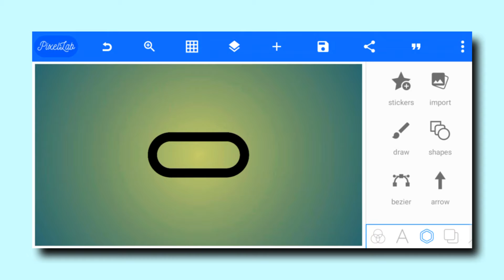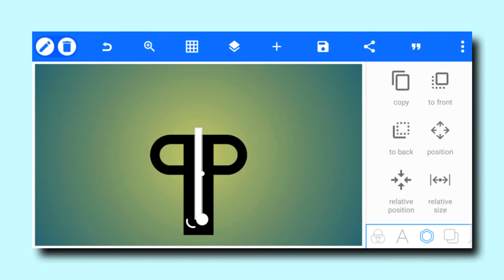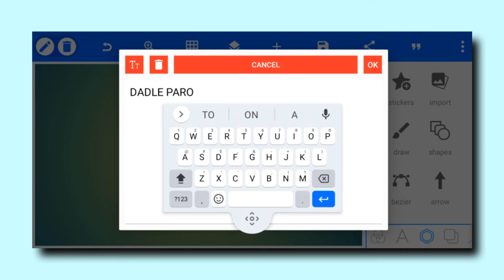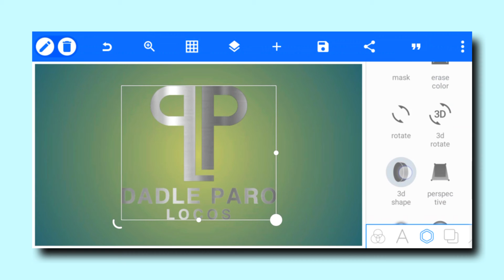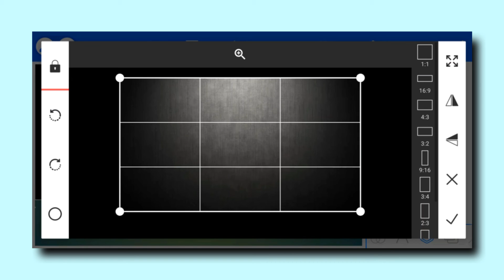D P L professional logo design make in pixallab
Hello eveyone 🌹